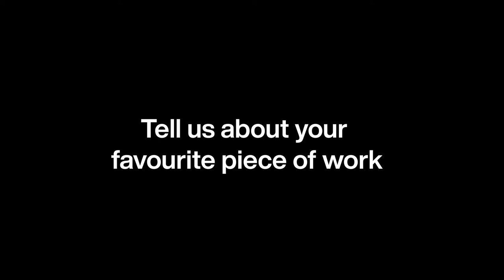Art Exhibition: Tell us about your favourite piece of work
We asked Level 3 Graphic & photography student Jack what his favourite piece of work was at the Chichester College Art Exhibition held at the Oxmarket Gallery.